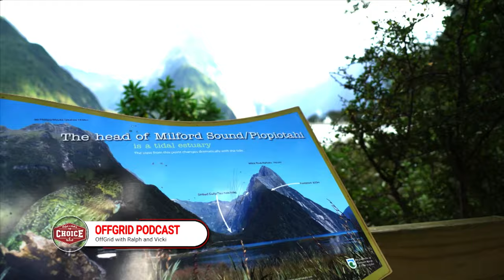NZ Roaring Red Stags - Part 2 - The Choice (Full Episode) // S14: Episode 8